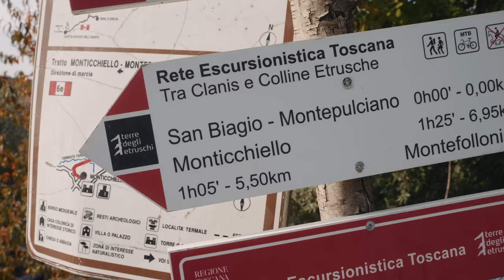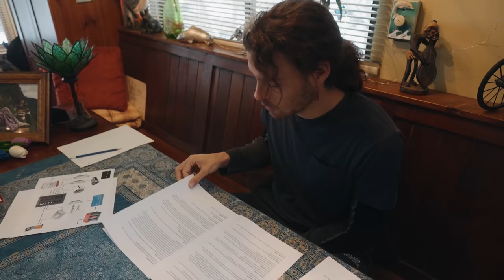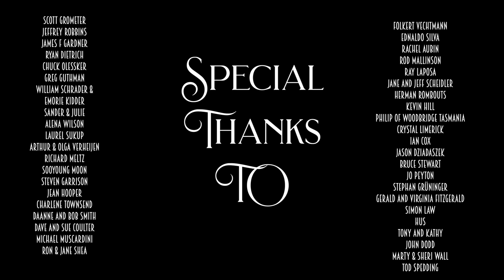Saying goodbye to our boat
This episode has a LOT in it.

Our channel is made possible by you! Check out our Patreon account to get access to weekly real time updates (during boat season), early access to the videos, and maybe even surprise handwritten letters delivered to your mailbox. Patrons are what keep this channel alive!

Magic Carpet II is a Cape George 36, built in Port Townsend, WA in 1982. Her hull and ballast were built by Cape George Marine Works, and the rest was finished by the original owner.

SIA SANDPAPER: high quality swiss sandpaper that won't flake or leave an uneven finish
BEST COAST CANVAS: handmade canvas aprons, smocks, jackets and other items. Everything made to order.
CAPE GEORGE MARINE WORKS: the boatyard where our boat was built. Located in Port Townsend WA, they do high quality work on traditional style boats. They can also build new boats to order.

h t t p s : / / m u s i c . a p p l e . c o m / c a / a r t i s t / m a y a - e l i z a / 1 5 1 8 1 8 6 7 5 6

We are on instagram at @SailingMagicCarpet

Color graded with Phantom Luts by Joel Famularo